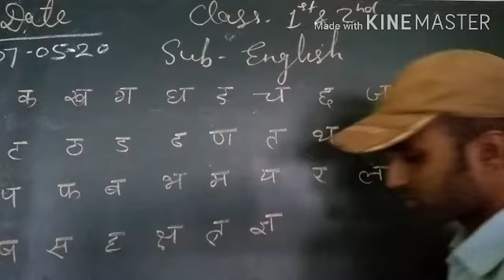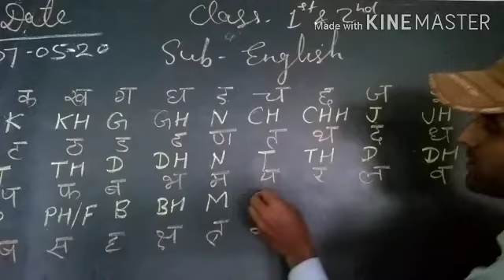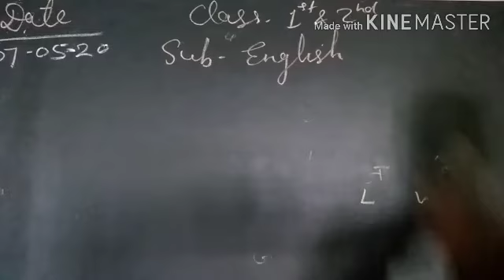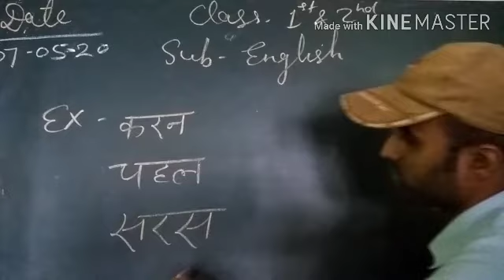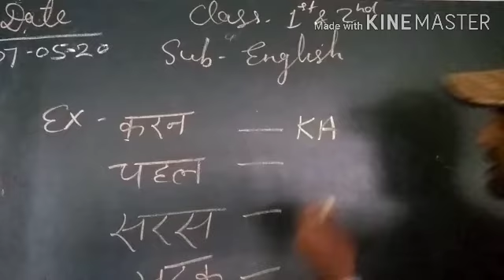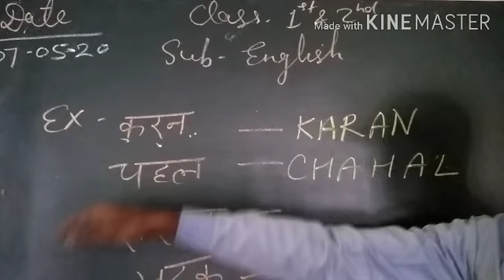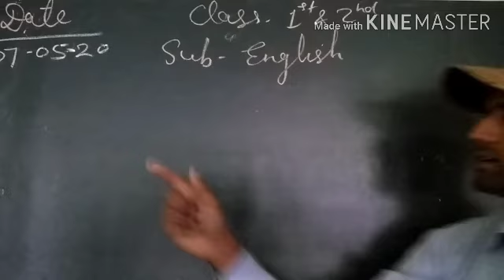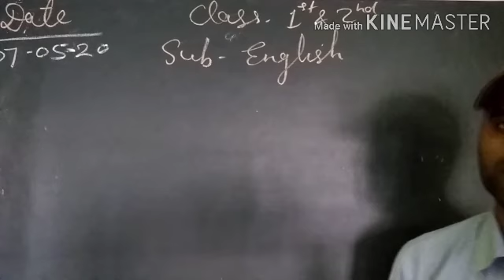CLASS- 1 AND 2, SUBJECT- ENGLISH, PART-1,